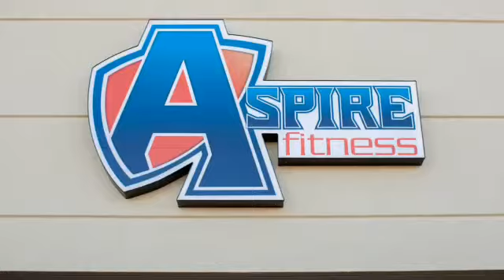Snow Day Workout Part Deuce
This for you if you are snowed in and cannot get out of your house to workout.

6 Rounds using house hold items, kettle bells, dumbbells or anything you can get you hands on.

Tabata Style
30 seconds of work followed by 10 seconds of rest

Spiderman pushups
Hop Squats
Reverse Lunges to Knee Pull
Stationary Lunges
Towel Bicep Curls
Towel Upright Rows
Towel Tricep Extensions
Plank Reaches
Bicycle Crunches